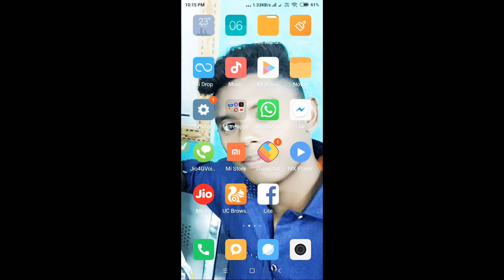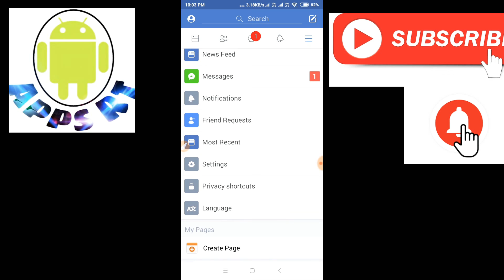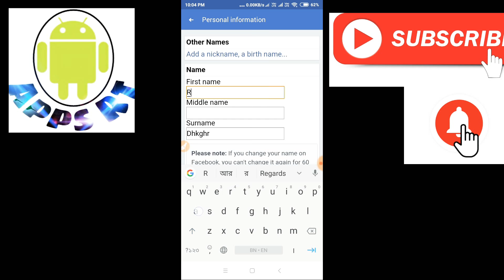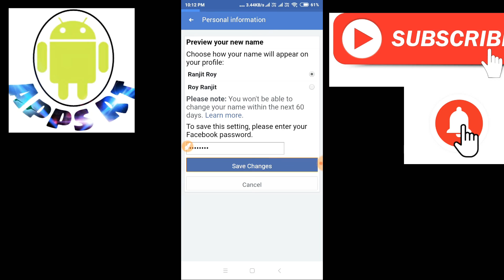Facebook ID name change Facebook profile name change ফেসবুকের নাম কিভাবে চেঞ্জ করবেন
Facebook ID name change Facebook profile name change ফেসবুকের নাম কিভাবে চেঞ্জ করবেন এন্ড্রয়েড মোবাইল দিয়ে কিছু রিকোয়েস্ট থাকলে কমেন্ট বক্সে বলবেন
২)ফেসবুকে পোস্ট দেখতে পাচ্ছি না কি ভাবে অনেক অনেক পোস্ট দেখবেন ফেসবুকে অনেক অনেক পোস্ট দেখতে চাইলে এই লিংকে ক্লিক করুন ক্লিক করে ভিডিওটা দেখুন
৩)ফেসবুক প্রোফাইলে আপনার ছবি কিভাবে লাগাবেন কিভাবে ফেসবুক ফেসবুকে আপনার ছবি লাগাবেন তাহলে এই লিংকে ক্লিক করে
৪) ফেসবুকে কিভাবে লাইক কমেন্ট শেয়ার এসএমএস করতে হয় দেখুন এই ভিডিওটা এই লিংকে ক্লিক করুন
৬) ফেইসবুক থেকে ফটো ডাউনলোড করতে চান তাহলে দেখে নিন এই ভিডিও টা এই লিংকে ক্লিক করুন
৭) ফেসবুকে কিভাবে শেয়ার করতে হয়ফেসবুকে অনেক রকমের শেয়ার আছে যারা জানেনা তারা ভিডিওটা নিশ্চয়ই দেখবেন ভিডিওটা দেখার জন্য এই লিংকে ক্লিক করুন
৮) আপনার ফেসবুকের পাসওয়ার্ড জানলেও কেউ লগইন করতে পারবে না আপনার ফেসবুক কেউ হ্যাক করতে পারবে না ভিডিওটা দেখার জন্য এই লিংকে ক্লিক করুন
৯)ফেসবুকে নাম কিভাবে চেঞ্জ করবেন দেখে নিন ভিডিও টা ভিডিওটা দেখার জন্য এই লিংকে ক্লিক করুন
১১)আপনার ফেসবুকের ফটোতে কিভাবে অটো লাইক নিবেন দেখে নিন এই ভিডিও টা ভিডিওটা দেখার জন্য এই লিংকে ক্লিক করুন
১৩) ফেসবুক অল টিপস এখানে ফেসবুকের সব কিছু লিংক দেওয়া আছে ভিডিওটা দেখার জন্য এই লিংকে ক্লিক